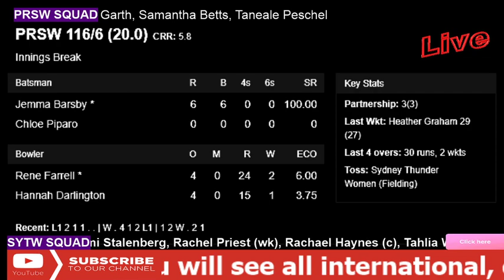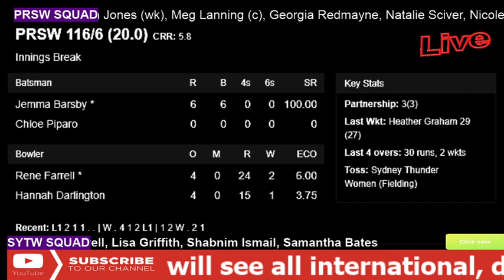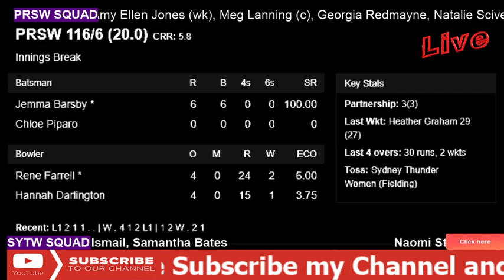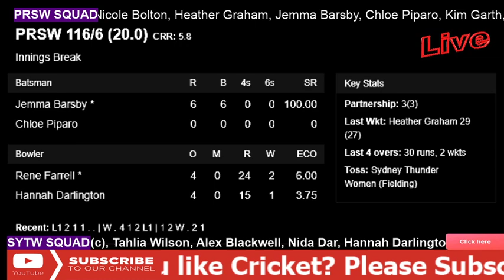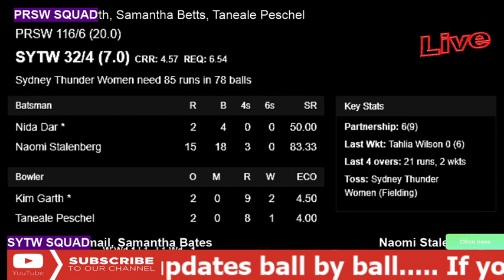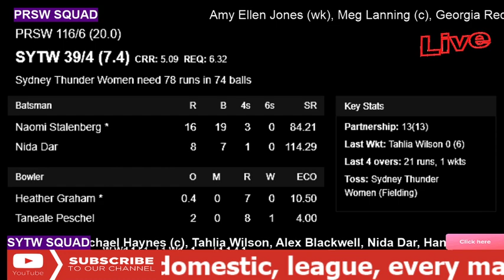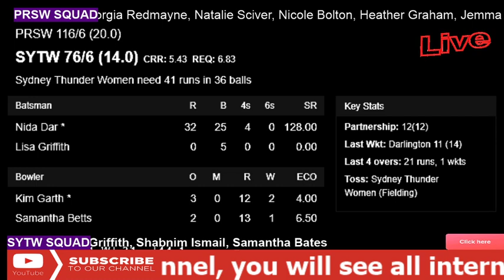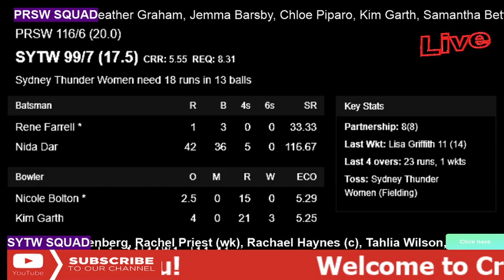Perth Scorchers Women vs Sydney Thunder Women, 30th Match - Live Cricket Score, Commentary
Series: Womens Big Bash League 2019

Venue: W.A.C.A. Ground,Perth

Date & Time: Nov 12, 05:30 PM LOCAL

Match Info

Match

PRSW vs SYTW, 30th Match, Womens Big Bash League 2019

Date

Toss

Sydney Thunder Women won the toss and opt to bowl

Time

09:30 AM GMT

Venue

W.A.C.A. Ground, Perth

Umpires

Dean Trigg, James Hewitt

Match Referee

Terry Prue

Perth Scorchers Women Squad

Playing XI

Amy Ellen Jones (wk), Meg Lanning (c), Georgia Redmayne, Natalie Sciver, Nicole Bolton, Heather Graham, Jemma Barsby, Chloe Piparo, Kim Garth, Samantha Betts, Taneale Peschel

Bench

Emma King, Kath Hempenstall, Mathilda Carmichael

Sydney Thunder Women Squad

Playing XI

Naomi Stalenberg, Rachel Priest (wk), Rachael Haynes (c), Tahlia Wilson, Alex Blackwell, Nida Dar, Hannah Darlington, Rene Farrell, Lisa Griffith, Shabnim Ismail, Samantha Bates

Bench

Saskia Horley, Rachel Trenaman, Phoebe Litchfield